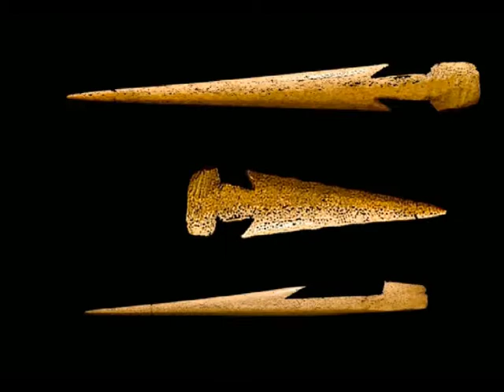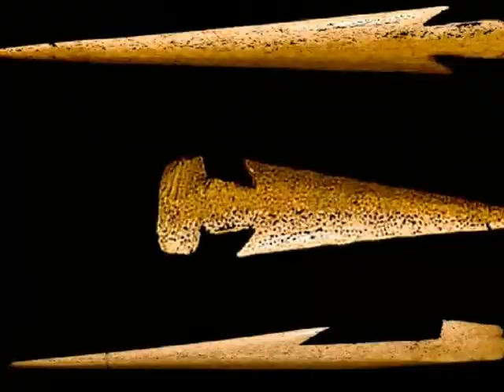LLUVIA ACIDA: "Omora" (FIAT 600 Remix)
Remix grabado y mezclado por Miguel Conejeros en Barcelona, Abril de 2010. Incluido en el disco "CRUCE DE CAMINOS" (Eolo - Pueblo nuevo, 2011). Tema original compuesto por Héctor Aguilar, Rafael Cheuquelaf y Mika Martini, incluido en el disco "Kuluana" de Lluvia Acida (Eolo - Pueblo Nuevo, 2009).